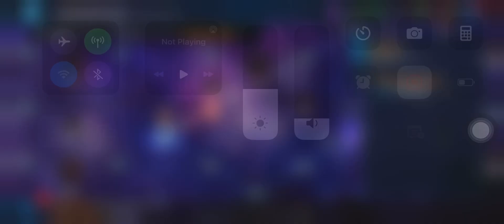MSF Incursion 1.6 Skill 1 One Shot(ish) 723k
We in 1.6 y’all. Shoutout to 3 alliances
Sync1. Best German raid ally. Thanks for having me, Oro and El Pimpe
Universal Outlaws. Back and Manuel taking my low ass tcp main, cheers. We in 1.6 next Sunday
Last but not least, my new alliance for my alt…
[A]lliance
I’ve been part of US based alliances, Euro, mixed, then specifically Spanish, German, and now Russian. Спасибо to my new comrades

Soooo close. Let’s just call it a one shot eh

Slightly diff strat. I don’t want Coulson going anymore (or Dagger). You can let him ult once NF does his spec though if you do miss out on controlling him

Extend buffs with BB, make sure everyone slowed blah blah blah strategy has already been talked about in my 1.4/5 vids. Stat increase doesn’t change it